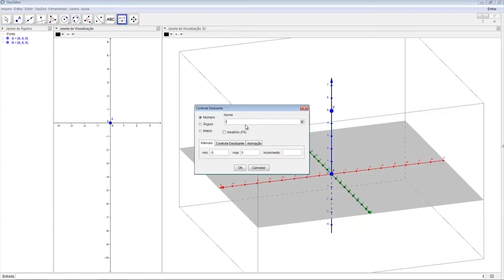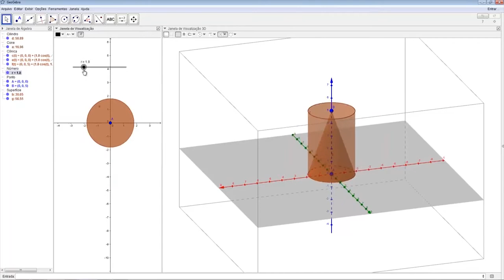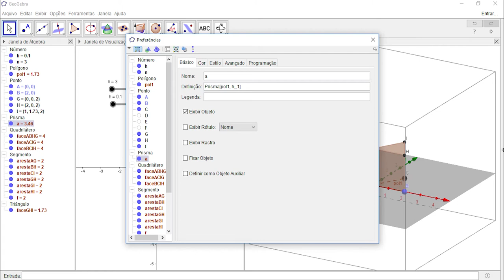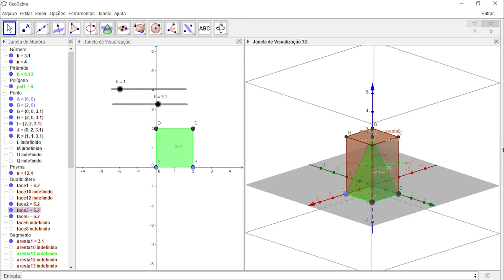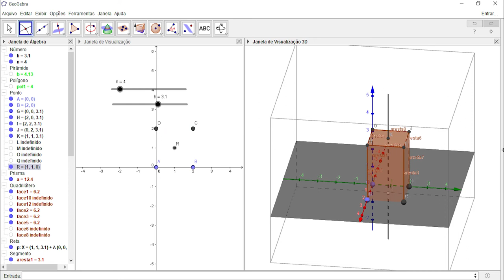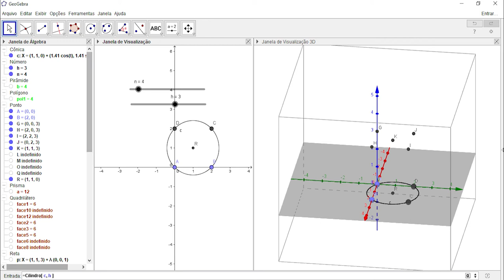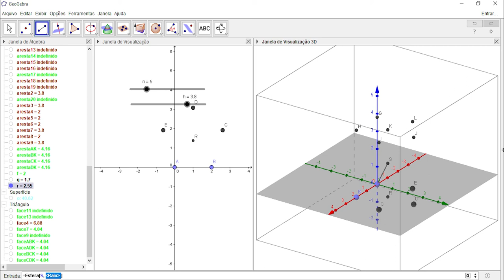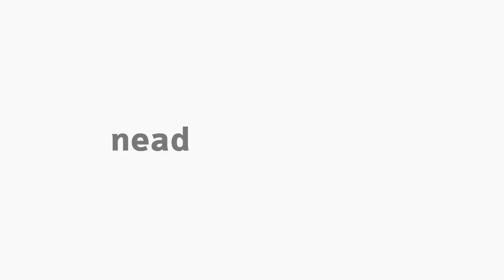[MAT] Geometria Espacial - Exemplos Práticos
Tema Exemplos Práticos na disciplina Geometria Espacial com o professor Jotair Kwiatkowski Jr. para o curso EaD de Especialização para Professores do Ensino Médio de Matemática da Universidade Estadual do Centro-Oeste do Paraná.